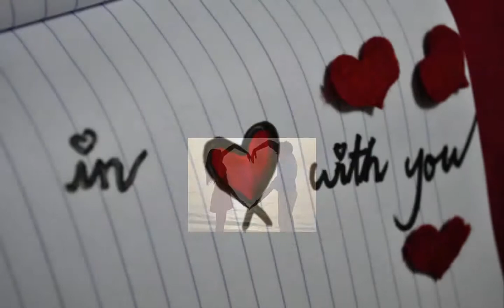CROSS MY HEART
WAY AGO - Jas Hilsdon & The Run-To-Me's recorded "Cross My Heart", a song about Love and overcoming Superstition, in the early '90's. The video is new May 2015. The Run-To-Me's were Mary Rebstock - bass and back-up vocals, Easter Shackman - keyboard and back-up vocals.